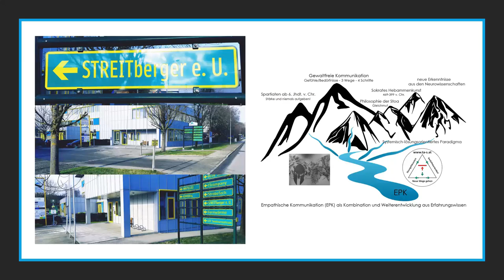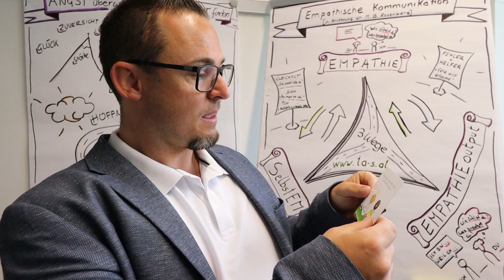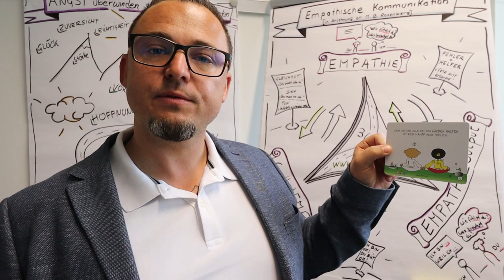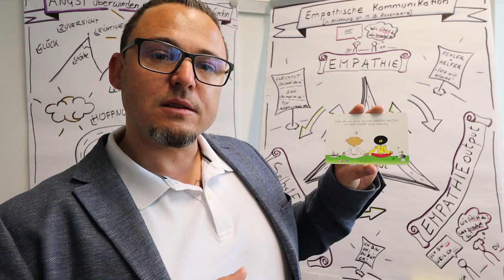#31 Den Sinn erkennen lernen - Der kleine Yogi hilft mit seinen Herzbotschaften bei der Sinnfindung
In der Videoserie "Angst überwinden - Gleichmut finden" beschreibe ich Möglichkeiten der Selbsthilfe bei Ängsten und Sorgen auf Basis meiner praktischen Erfahrung aus der psychologischen Beratung.

#31 mit den Herzbotschaften vom kleinen Yogi ist ein Zwischenvideo aufgrund von Rückfragen betreffend Übungen zur Sinnfindung sowohl für die Videoserie: "Der Weg zum SELBST" als auch für diese Videoserie "Angst überwinden - Gleichmut finden". Viel Spaß beim Ausprobieren und Arbeiten mit den Impulskarten vom kleinen Yogi.

PraxisWissen kompakt - Wissen aus der Psychologischen Beratung, Mediation, Coaching etc.

Gerne kannst du eine Frage stellen und ich werde versuchen, diese zu beantworten, um einen Einblick hinter die verschlossenen Türen sowie um Hilfe zur Selbsthilfe zu geben. ;-)

Liebe Grüße aus Attnang-Puchheim
Thomas A. Streitberger